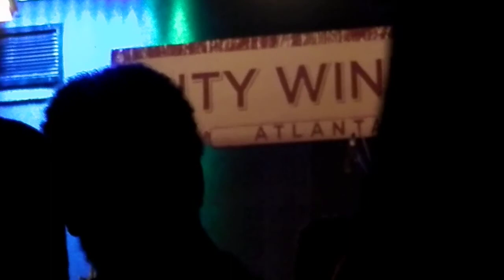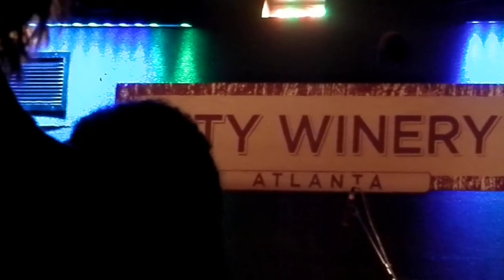'Artistic' Acoustic Alchemy - "Flamoco Loco" ll cont'd (LIVE) City Winery 'Atlanta'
Latest CD Release: "33⅓" (2018)
@City Winery - Atlanta, GA
650 North Avenue NE,
Atlanta, GA 30308
Tuesday October 11, 2022 @ 8p
@aamrchow, Born in the UK, forged in the US.